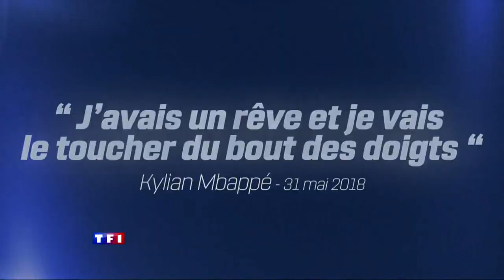Annonce TF1 Finale Coupe du Monde 2018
Voici l'annonce diffusée par TF1 avant la Finale France-Croatie. En souvenir...